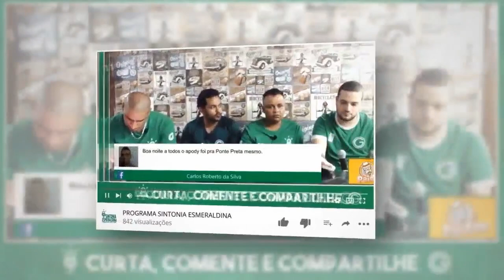🏆🔥CLASSIFICADOS NA COPINHA! PÓS JOGO - GOIÁS 1 X 0 PORTO VITÓRIA-ES! PEDRINHO TÁ JOGANDO MUITO!